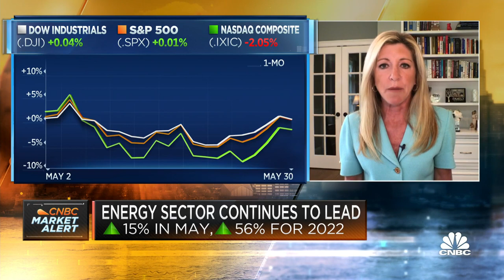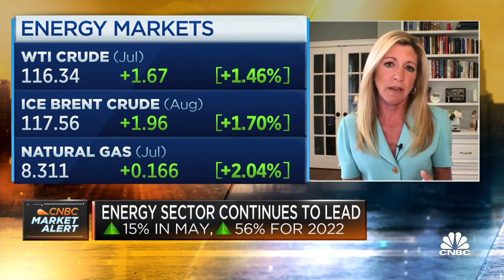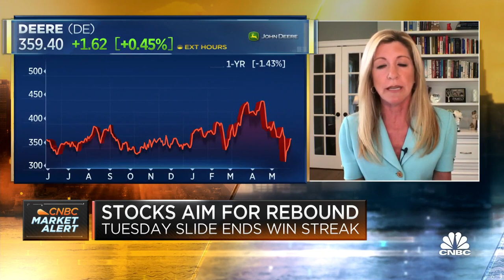Hightower's Stephanie Link buys shares of Accenture, Deere and Diamondback Energy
Stephanie Link, Hightower chief investment strategist, joins CNBC's 'Squawk Box' to break down stocks to watch ahead of the market open on Wednesday.